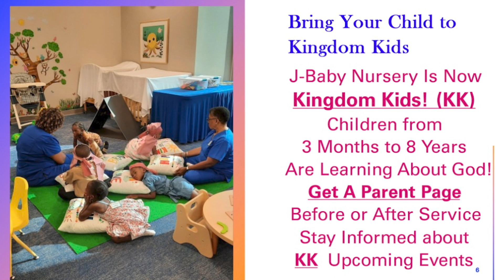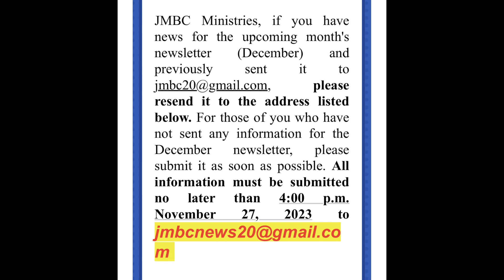JMBC Online Announcements (Nov. 26, 2023)